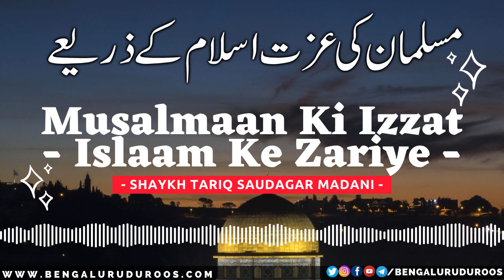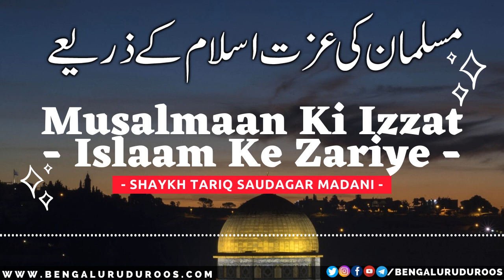Musalmaan Ki Izzat - Islaam Ke Zariye | Shaykh Tariq Saudagar Madani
Topic: Musalmaan Ki Izzat - Islaam Ke Zariye

This clip is taken from the lecture:
Izzat Islaam Ki Paabandi Mein Hi Hai

٠٠٠٠٠٠٠٠٠٠٠٠٠٠٠٠٠٠٠٠٠٠٠٠٠٠٠٠٠٠٠٠٠٠٠٠٠٠٠٠